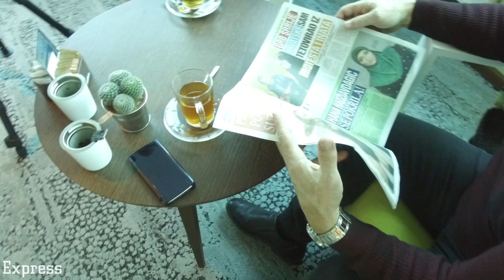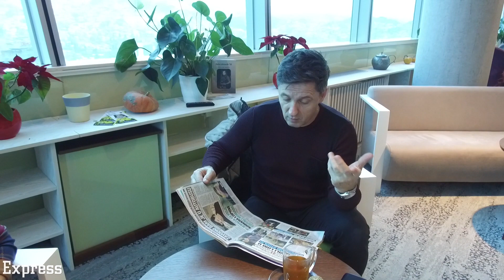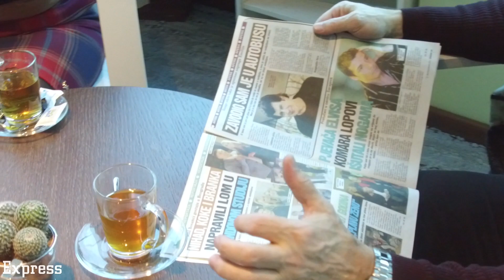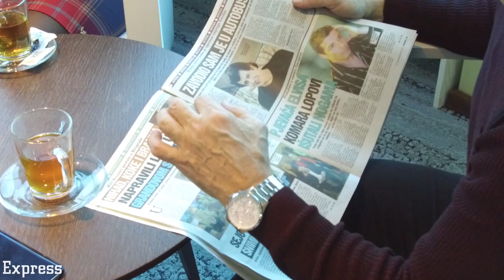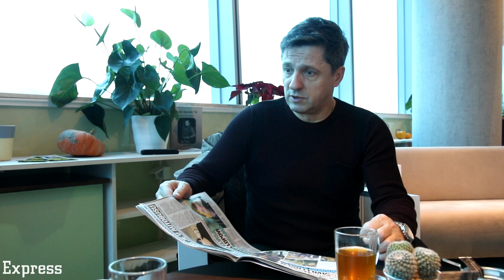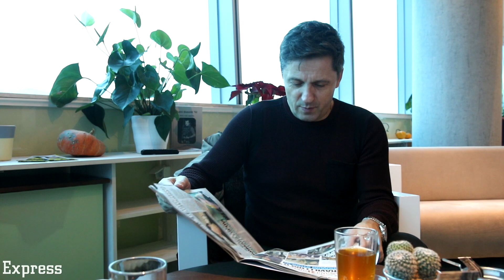Nihad Alibegović otkrio do sada nepoznate detalje o sebi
Više na expresstabloid.ba